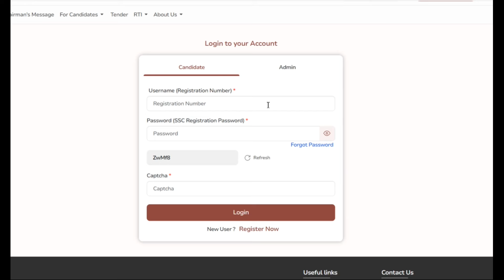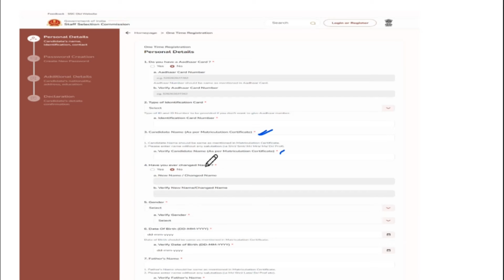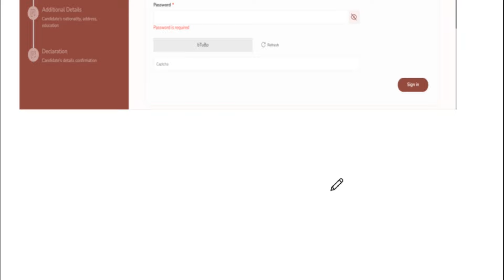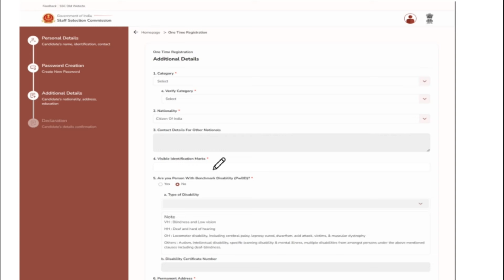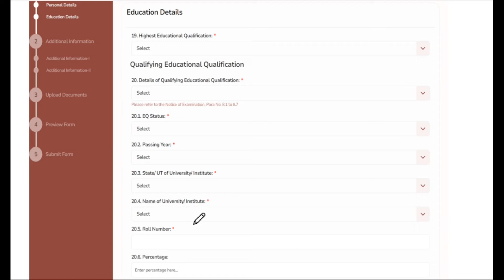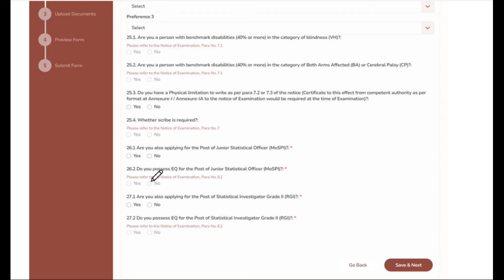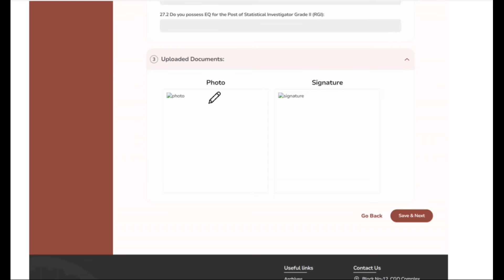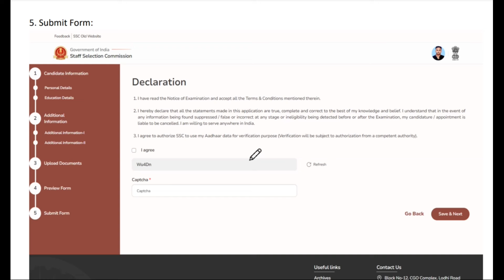SSC CGL ONLINE APPLICATION PROCESS 2024 || SCC CGL JOBS NOTIFICATION 2024